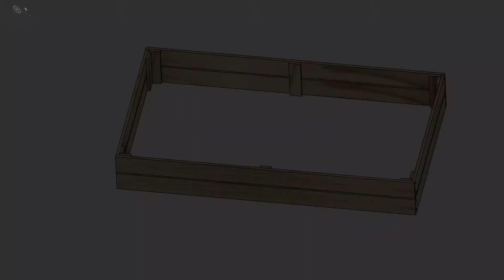Raised Bed (1.8m) by Zest (Animated Assembly Guide)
This 1.8m Raised Bed by Zest is the perfect way grow a wide range of plants, fruit and vegetables. Easy to assemble and attractive, it can be used to introduce a different soil type to your garden and will aid drainage. It is ideal for both allotments and gardens and can instantly transform any area into a growing environment for plants, fruit and vegetables.

Size: (W x D x H) 1.8m x 1.0m x 0.25cm.

Zest has always aimed to leave as little impact on the environment as possible, and being an FSC® certificate holder (FSC®C114990), this product has been manufactured using responsibly sourced, FSC® timber.

To see more Zest garden products including Grow Your Own Planters and Raised Beds, Garden Furniture sets, Arches, Gazebos, Landscaping materials, Fence Panels, and much more go